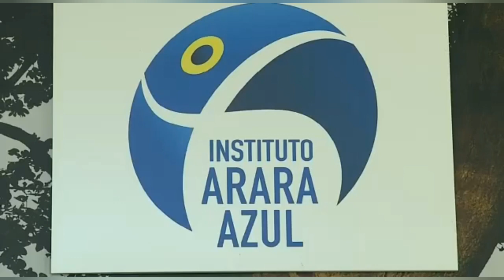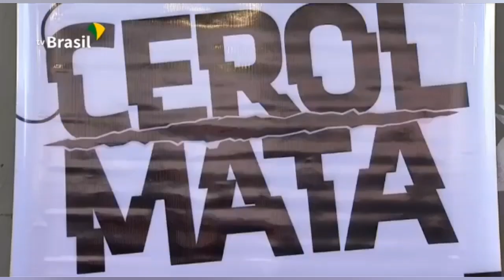Linha de pipa com Cerol em aves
Cuidado pessoal fiz esse vídeo para mostrar a você puleiro a ter cuidado também com nossas aves espero que gostem si inscreva,curta e compartilhe !!